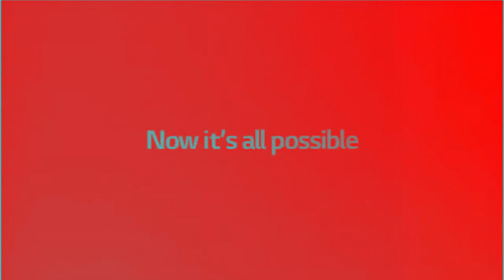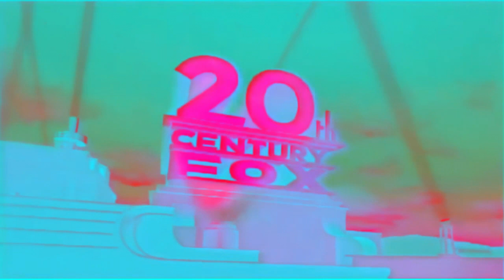EBAL In G-Major 5